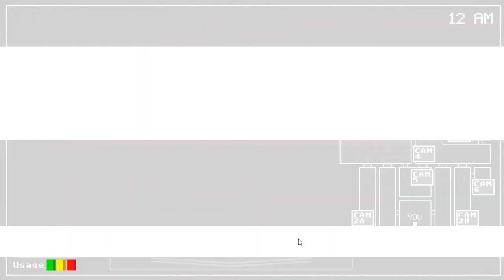One Night At Flumpty's | เมื่อโยชิต้องมาอยู่กับพี่ไข่ | #1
จะเกิดไรขึ้นเมื่อผมต้องมาเล่นเกมส์แนว FNAF แบบ Fanmade ซึ่งครั่งนี้กดดันมากๆ เพราะตัวละครไม่ได้น่ารักแบบที่คิดและมีอะไรที่กำลังจะจ้องเล่นผมอยู่ตลอด
Steam : Dantekiradevil